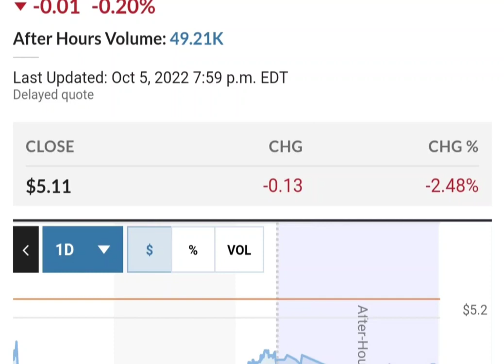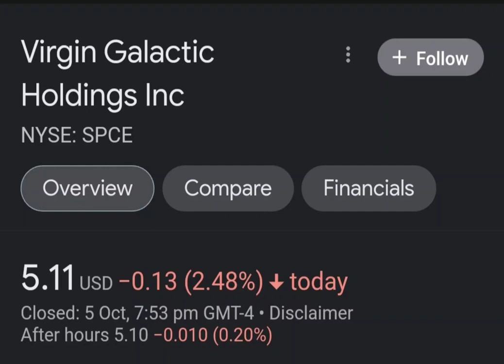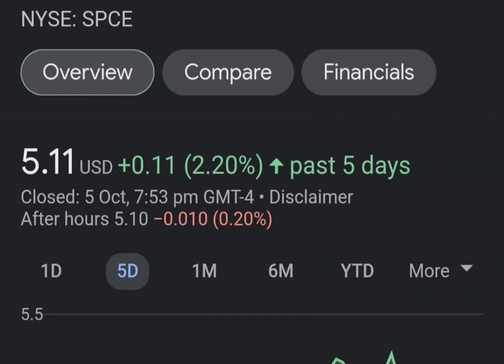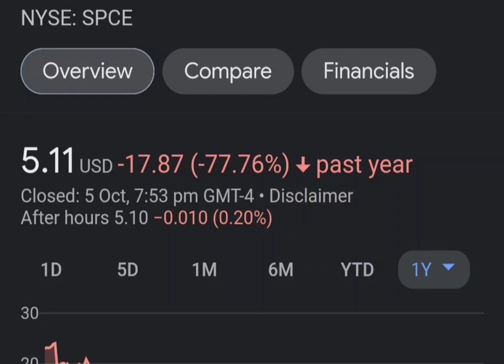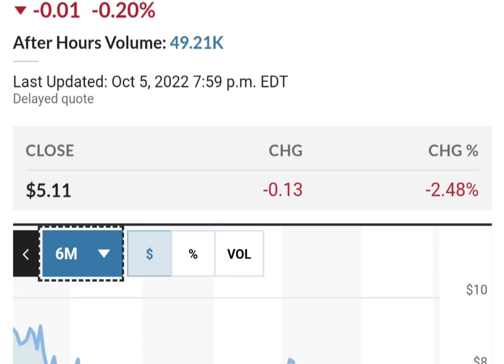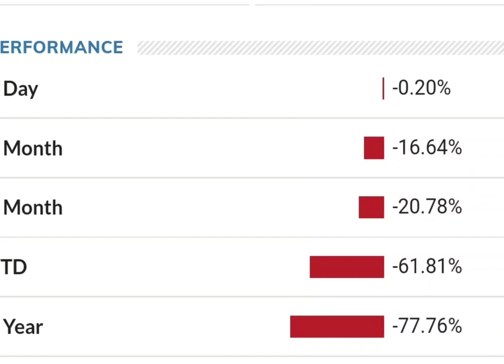Should you buy SPCE Stock Virgin Galactic Holdings Stock Price Prediction 2023